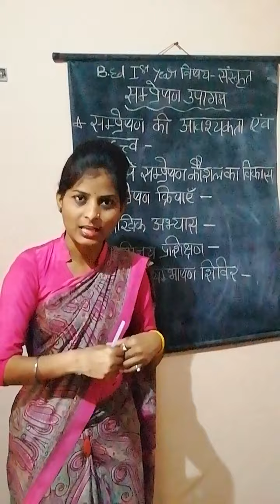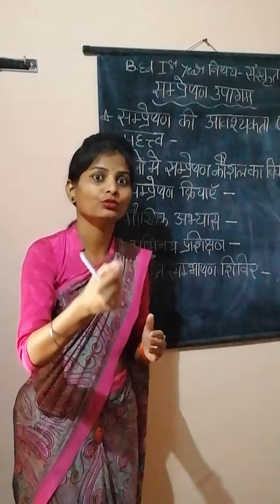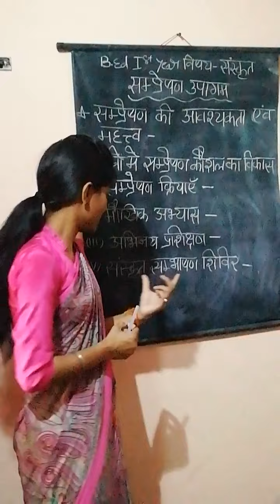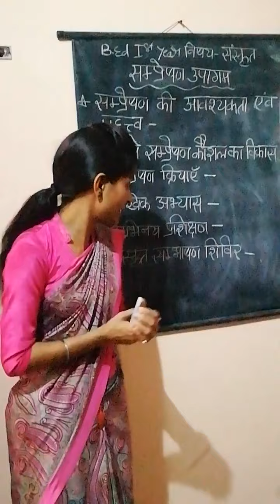Sampreshan upagam ke avashyakta or Vikas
By kusum (b. Ed 1st year sanskrit)